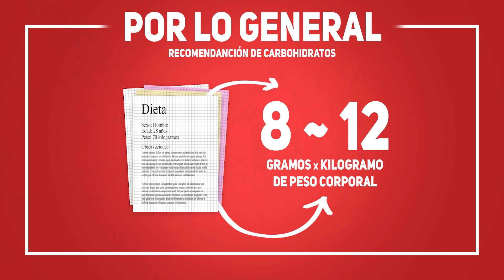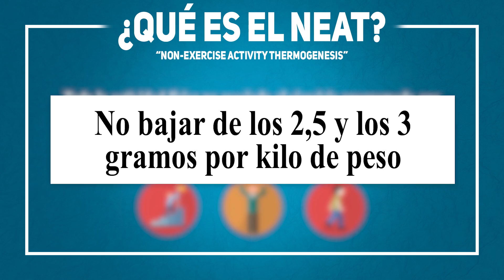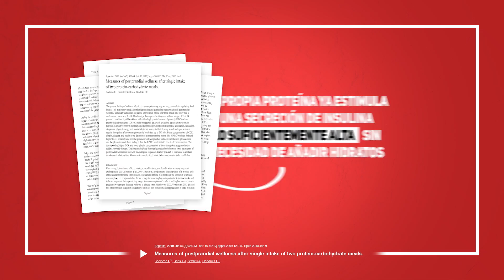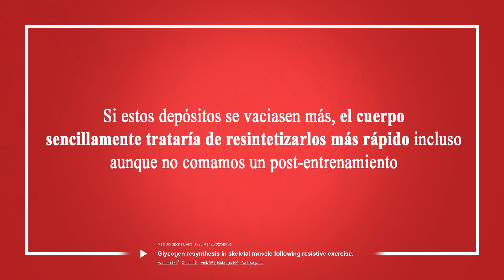🍎 CARBOHIDRATOS para AUMENTAR MASA MUSCULAR: CUÁNTOS y CUÁNDO comerlos 💪 | The Fit Club